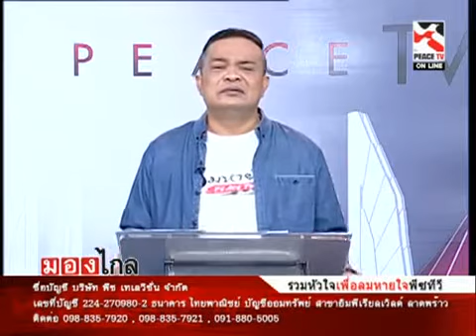จตุพร พรหมพันธุ์ 4/4 มองไกล 30มี.ค.59